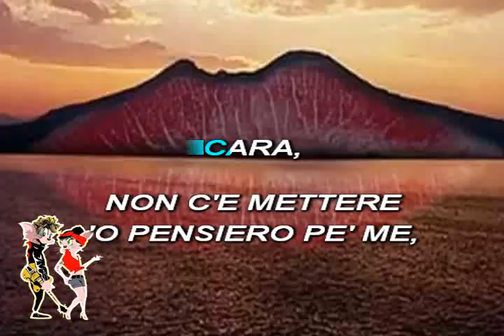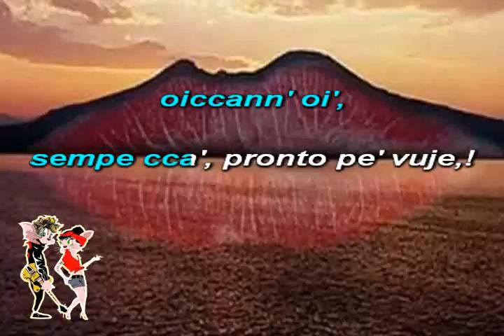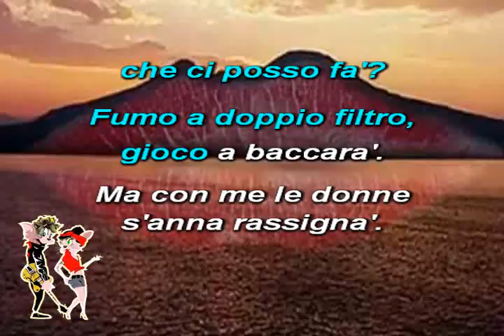Casanova '70 💓 (Voce + Testo)